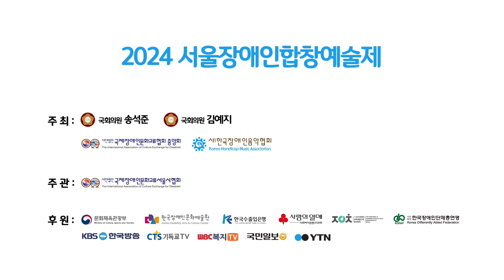2024 서울장애인합창예술제 (필그리다합창단)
[서울장애인합창예술제]

일 시 : 2024년 7월 4일(목) 오후 2시
장 소 : 국회의원회관 대회의실
주 최 : 사)국제장애인문화교류협회중앙회, 국회의원 송석준, 국회의원 김예지
주 관 : 사)국제장애인문화교류서울시협회
후 원 : 문화체육관광부, 재)한국장애인문화예술원, 사)한국장애인문화예술단체총연합회, 사)한국장애인단체총연맹, KBS, YTN, CTS기독교TV, WBC복지TV, 국민일보, 한국수출입은행, 사랑의열매

*축하공연
펠리체예술단,나눔챔버오케스트라 / 오정민 피아노솔로

*참가합창단
골프존파스텔합창단, 희망을노래하는푸른합창단, 코웨이물빛소리합창단, 액티브합창단, 담쟁이코러스합창단, 사랑의소리합창단, 구산소리모아합창단, 필그리다합창단

*전국장애인합창대회
사)국제장애인문화교류협회는 UN이 1991년 장애복지를 위한 세계행동계획을 결의하며 지정한 세계장애인의 날을 기념하고자 전국 장애인들이 합창으로 하나 되는 장을 마련하고, 장애인 합창단들의 역량을 강화하여 장애인합창이 예술분야에서 인정받고 의미 있는 기회를 마련하고자 2009년부터 매년 전국장애인합창대회를 개최하고 있습니다.

전국장애인합창대회의 서울지역예선대회로, 서울지역의 장애인합창단을 발굴하고 장애인합창단 네트워크 구축을 통한 장애인합창단의 인식제고 및 장애인합창의 발전을 목적으로 진행되고 있습니다.

사회자: 진홍섭
수어통역사: 윤남, 이민호

영상제작 : 지저스tv